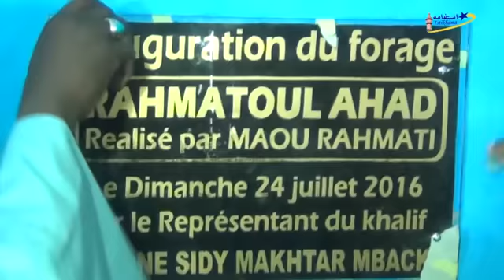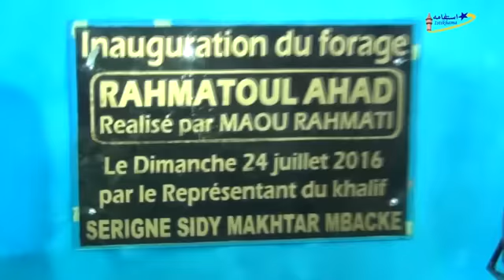Intégralité Inauguration 4ème Forage Maou Rahmati àTouba Madiyana le 24 Juillet 2016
Inauguration 4ème Forage Maou Rahmati àTouba Madiyana le 24 Juillet 2016